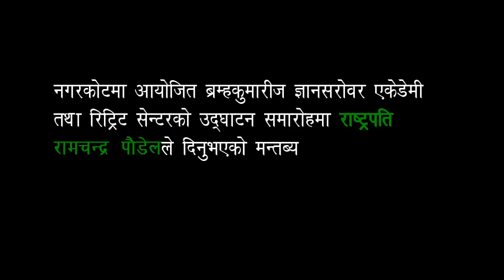नगरकोटमा राष्ट्रपतिको धार्मिक सम्बोधन । Ramchandra Poudel. Nagarkot.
नगरकोटमा राष्ट्रपतिको धार्मिक सम्बोधन । ब्रम्हकुमारी राजयोगको कार्यक्रममा ।
President's religious address in Nagarkot. In the program of Brahmakumari Rajyoga.